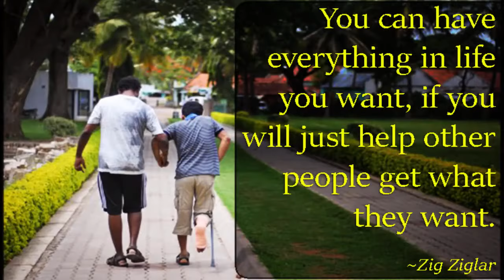EASILY & LEGALLY RAISE UNLIMITED FUNDS FOR ANYTHING YOU NEED/DESIRE!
**How You Can Realistically Be Making $3K To $4K In Every 1-3 Weeks**
Hello Friends -
I sent you information about a Crowd Funding program that I just entered.
I've never been involved in a Crowd Funding activity before, and I must say that I don't remember in my entire 20 year online career receiving so many much so fast and so many!

This program is not only lucrative, but it is FUN - and it is a blessing to see others who are also receiving so much and making a significant impact on their lives, as well.

I have only sent out one email (9 days ago) to my contact list, and so far I have been so very grateful to have received 18 - $125 payments -and- 4 - $250 payments!

That is a TOTAL of $3,250 that I have received in payments in just 9 days.  And, as I've mentioned, I'm not the only one seeing these kinds of results.

NOTE:  In order to keep making money - you need to re-enter the levels you are in.
So, out of the $3,250 I have made thus far, I have sent $1,250 back out to the people the system tells me to, for me to re-enter the 2 levels I am in - which are the $250 level and the $500 level.

So...that's a PROFIT of $2,000 that I've made in just 9 days.  Of course, I am going to keep sending out payments - so my payments will continue!  This is really an incredible program - all the details are below for you to read, if you so desire to.
                                                                                                                    $250 - Total Received:  $750 - (6 - $125 payments) - Take $250 to re-enter
($500 PROFIT)
$500 - Total Received:  $1,500 - (6 - $250 payments) - Take $500 to re-enter
($1,000 PROFIT)
$1,000 - Total Received:  $3,000 - (6 - $500 payments) - Take $1,000 to re-enter
($2,000 PROFIT)
$2,000 - Total Received:  $6,000 - (6 - $1,000 payments) - Take $2,000 to re-enter
($4,000 PROFIT)
$4,000 - Total Received:  $12,000 - (6 - $2,000 payments) - Take $4,000 to re-enter
($8,000 PROFIT)